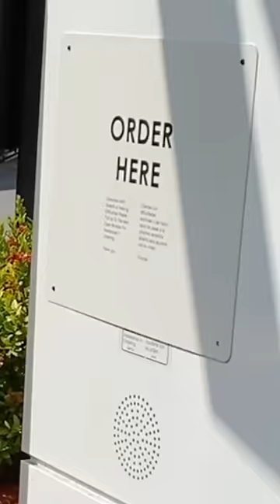Monster drives to McDonald’s 🍔👻